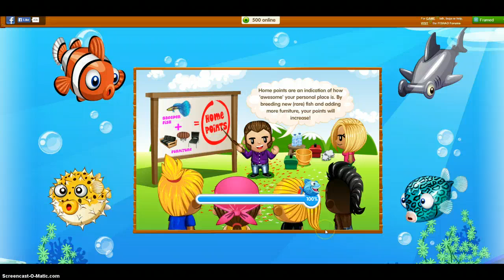first video- fishao gameplay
so this was my first video :) enjoy